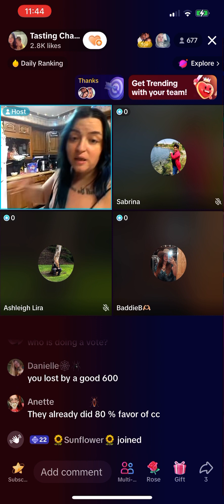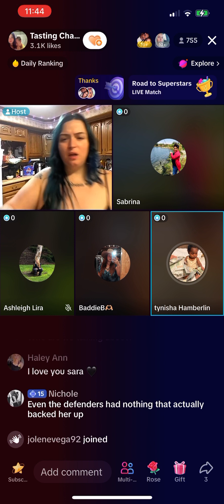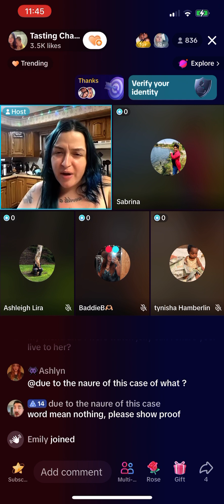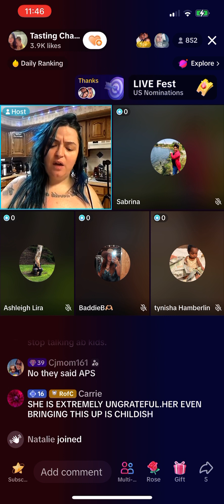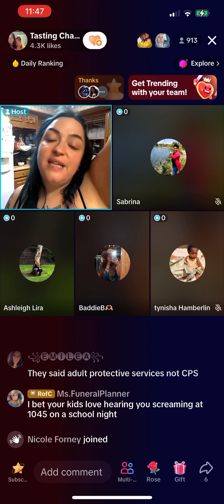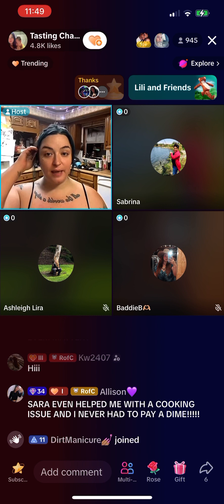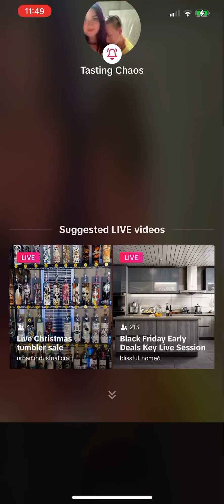Tasting Chaos 11/14/24